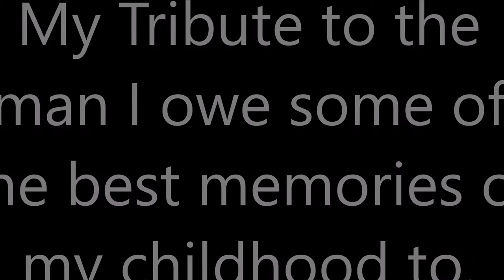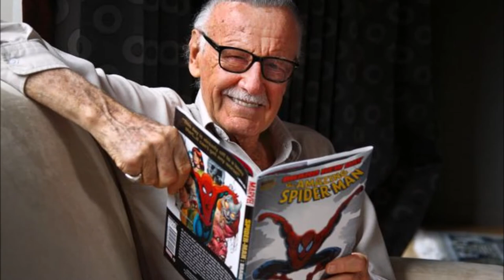R.I.P. STAN LEE - 1922 - 2018 (Tribute Video)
This is my Tribute to a man whom I owe a good portion of my best childhood memories to. R.I.P. you legend you.